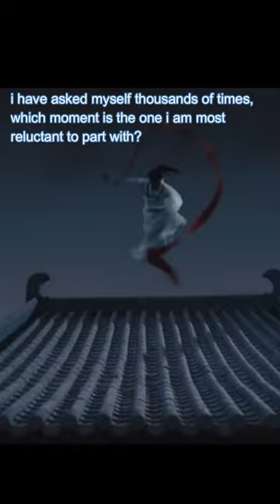Mysterious Lotus Casebook ❤💕❤💕 Li Xiangyi Sword Dance